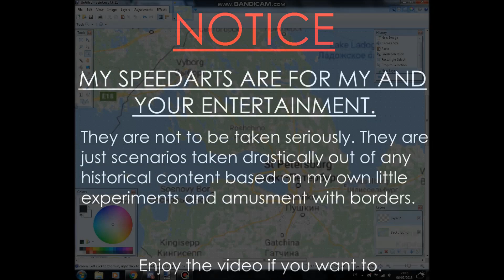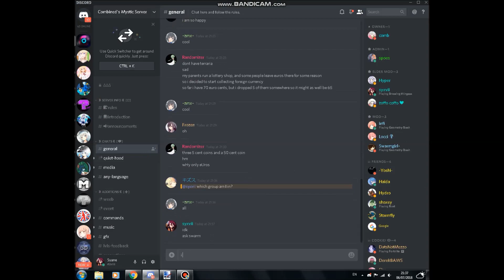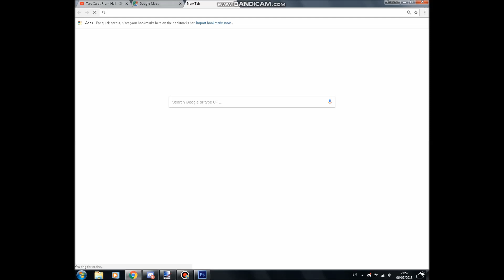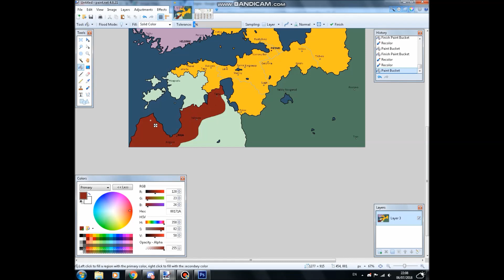Speed Art | Alternate History | Ingrian Independence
holy skribbles, two videos in two days?!?!?!??!
mad